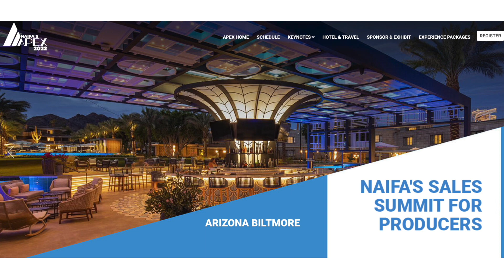Morris Morrison and Brad Tapscott Invite You to NAIFA's Apex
Apex keynote speaker and author of "Disrupt Yourself" Morris Morrison interviews Brad Tapscott, CFP, ChFC, CRPC, (proud NAIFA member since 2000) on why NAIFA's high-powered Apex sales summit is a can't miss event for top financial professionals.

"You need to be at Apex because it's going to motivate you to double, triple your production."
- Brad Tapscott

"Can you imagine the energy? It's going to be live. It's going to be off the chain."
- Morris Morrison